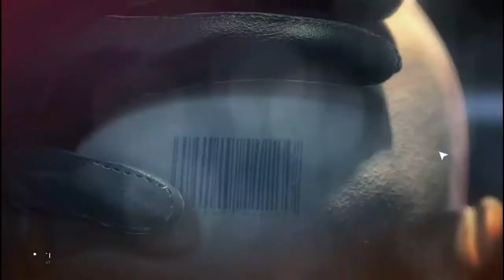Hitman: Absolution Ep.2 ''47 trage bine :)''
Hitman: Absolution Ep.2